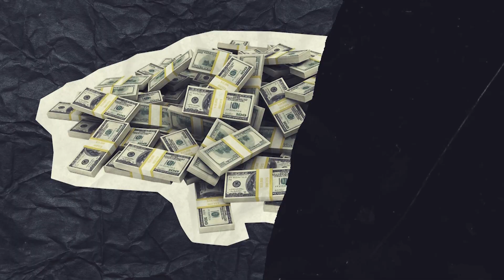HUDA - 10 Stvari bez kojih ne mogu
Pogledajte i poslušajte bez čega Huda ne može da živi. "Svaki dan moram biti na kamerama".

✔Zapratite IMPERIA TV na društvenim mrežama